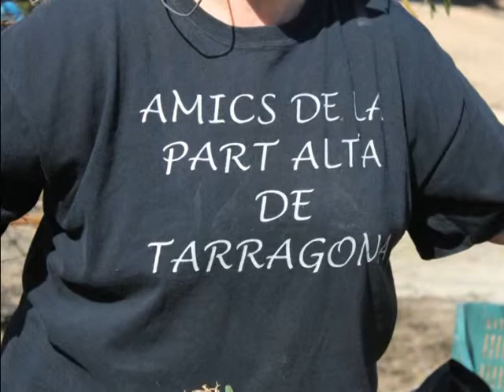Limpieza de los calçots